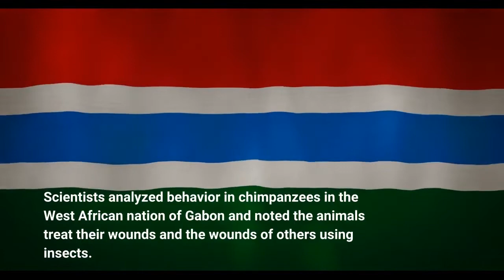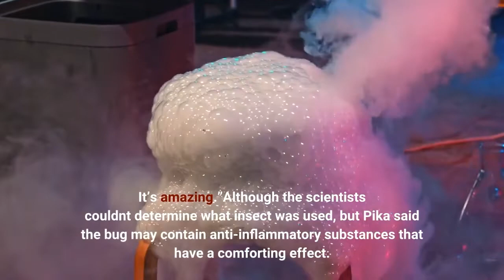Chimpanzees found treating wounds with insects furthering debate about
It has been long known chimpanzees are an evolving and smart species, but have they learned how to use their own medicine to treat wounds? One study says they have. Chimpanzees are catching insects and placing them directly onto a wound, according to a study in Current Biology. Scientists analyzed behavior in chimpanzees in the West African nation of Gabon and noted the animals treat their wounds and the wounds of others using insects. The act was first noticed in in 2019 in an adult female chimpanzee named Suzee who placed the insect on her son. She caught an insect in the air, placed it in her mouth, "squeezed the insect" and placed it on her son's wound, according to the study. Researchers found chimpanzees were soothing others' wounds not for their benefit but in act of empathy for others' pain. Simone Pika, a biologist at the University of Osnabruck in Germany and a co-author of the study, told The New York Times they were acting with “the welfare of another being” in mind.“With every field site we learn more about chimps,” Pike told The Times. “They really surprise us.”Suzee applied the insect two more times to his wound. Over 15 months, the researchers studied a group of 45 central chimpanzees, an endangered species, and found the same behavior in other chimpanzees more than 19 times.“It takes lot of trust to put an insect in an open wound,” Pika told AFP. “They seem to understand that if you do this to me with this insect, then my wound gets better. It’s amazing.”Although the scientists couldn't determine what insect was used, but Pika said the bug may contain anti-inflammatory substances that have a comforting effect. Insects are known to have various medical properties, and researches will need to do more work to detect and study the insect in question. Follow Gabriela Miranda on Twitter: @itsgabbymiranda